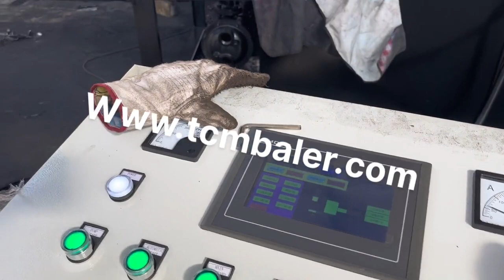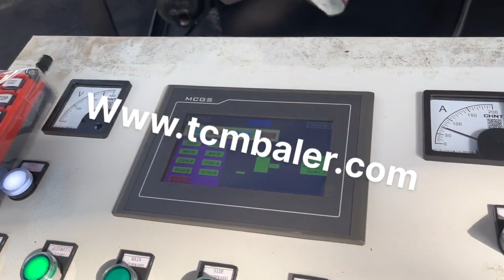Metal Packer Factory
Details of Metal Packer Factory, Metal Packer Baler Factory, Metal Packer,

TCMBALER is a professional Metal Packer Factory manufacturer and supplier in China for more than 20 years, and we can offer Metal Packer Factory for sale with a cheap wholsale factory price for our customers without any agent or dealers if you wanner buy our Metal Packer Factory.